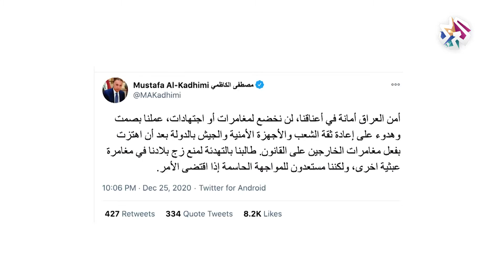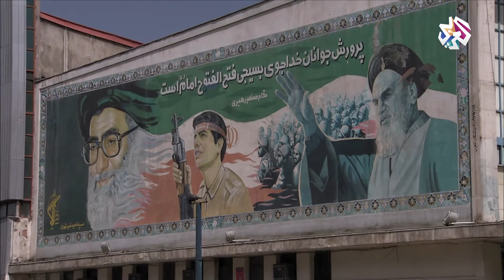العراق بين مطرقة إيران وسندان واشنطن │ تقدير موقف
ناقشت حلقة تقدير موقف الدور الذي تلعبه إيران في التصعيد الأمني ضد المصالح الأميركية في بغداد، والملفات التي يتفاوض بشأنها رئيس الوزراء العراقي مصطفى الكاظمي مع طهران، وسيناريوهات تطور المواجهة الأميركية الإيرانية في العراق.

تقديم: أمال عراب